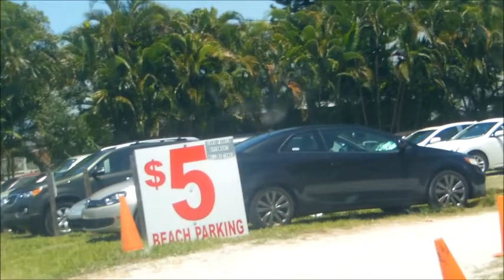CASAS FINANCIADAS POR BANCOS O PRESTAMISTAS PRIVADOS